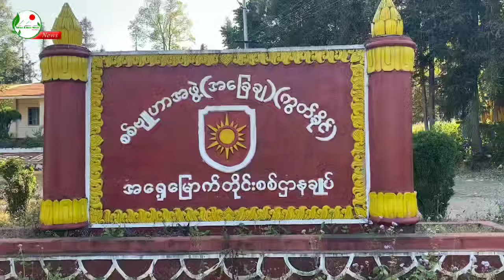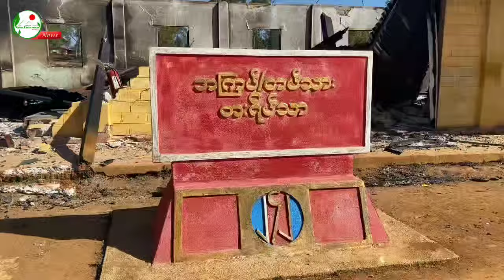တအာင်းတပ် TNLA🚩ကွတ်ခိုင်မြို့ကို အုပ်ချုပ်ရေးစတင်